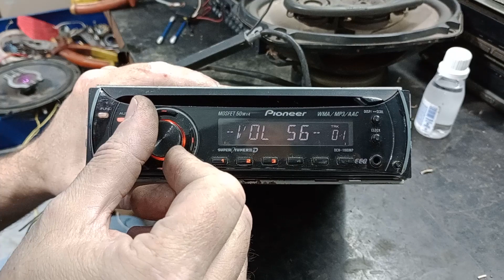CD player Pioneer 1180 mp